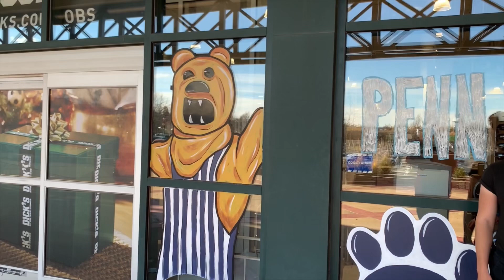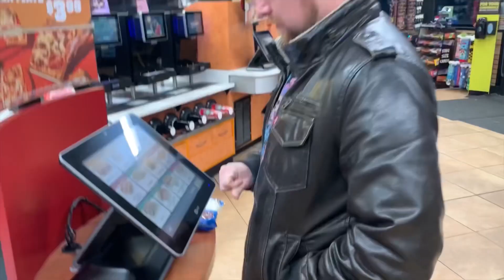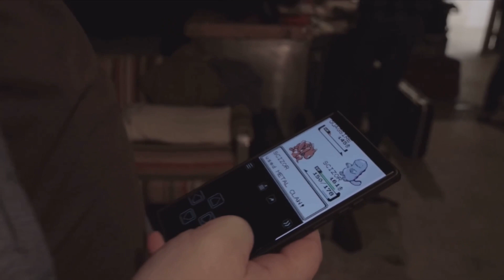We rented a car and drove to Ohio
Westside Bowl Youngstown Ohio show vlog!

Thanks Kameron Meyers for venue footage!

"I Hate This Time Of Year" by Ravine

"Floral Sweatshirt" by Ravine